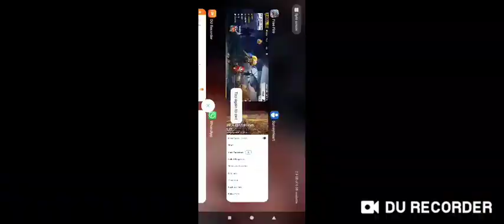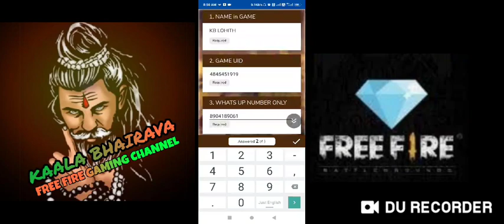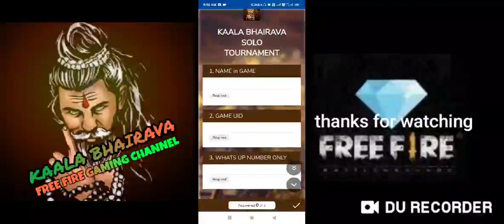KAALA BHAIRAVA SOLO TOURNAMENT REGISTRATION LINK AND DETAILS HOW TO FILL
Join Registration link here